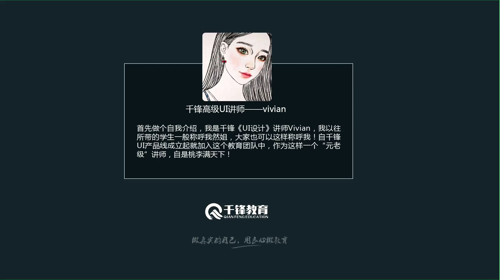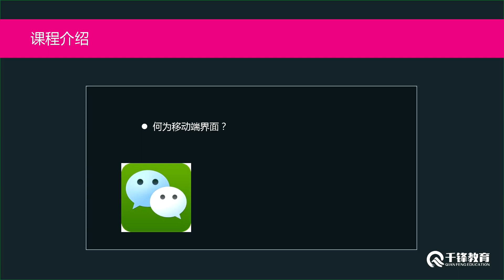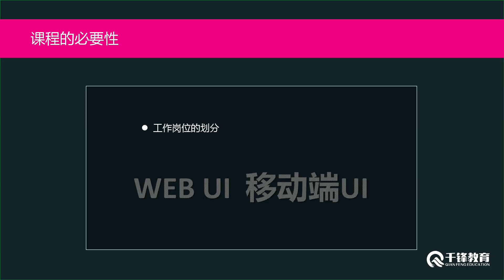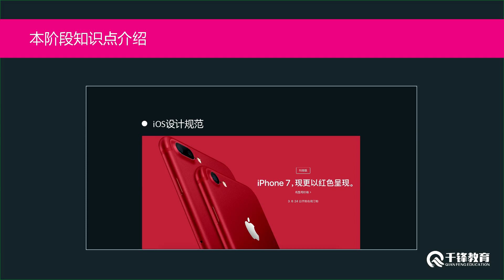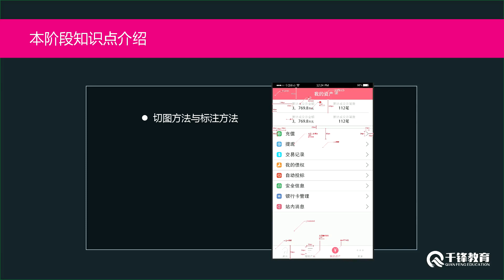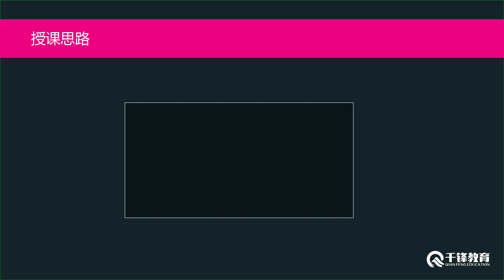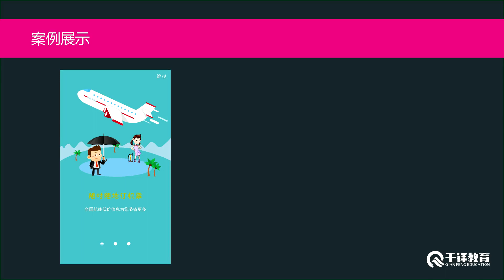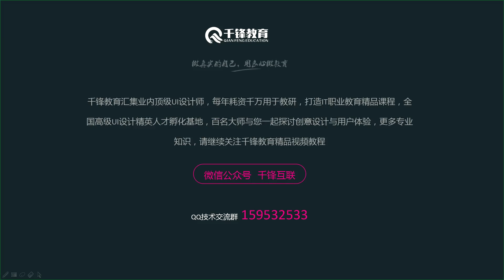千锋UI教程：12 移动端界面设计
【千锋UI】UI知识点讲解视频（18集）
课程介绍
课程介绍了色彩搭配、字体设计、企业形象设计、运营设计、网页设计、交互设计等方面的知识点，通过学习可以了解字体、企业标识、banner、网页等的设计与制作流程。